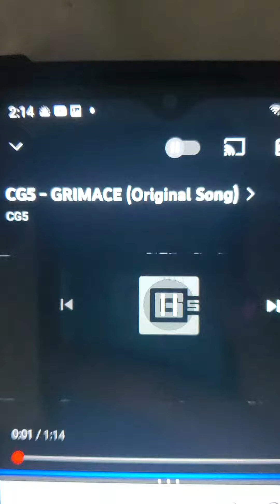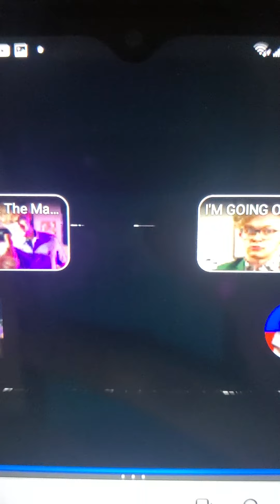PENNY THE MOVIE GRIMACE'S BIRTHDAY